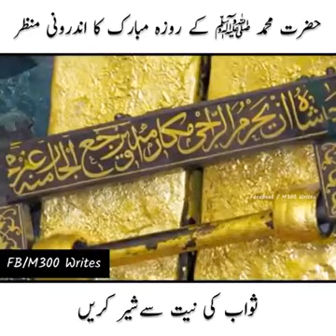June 25, 2024